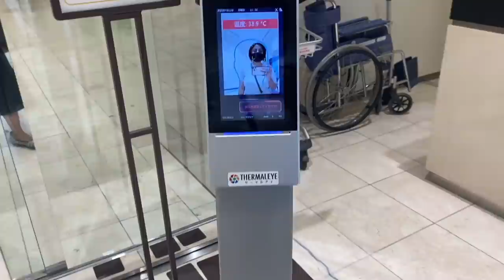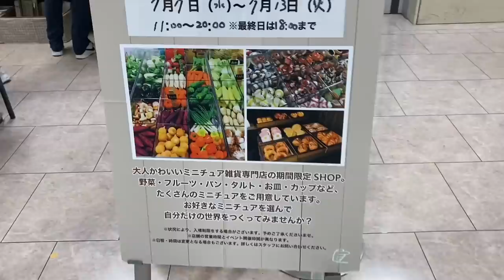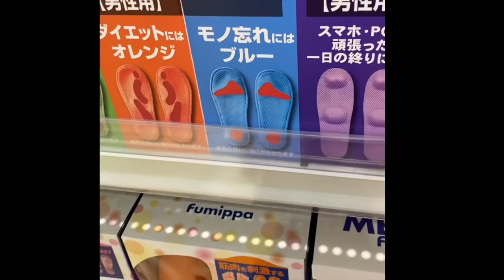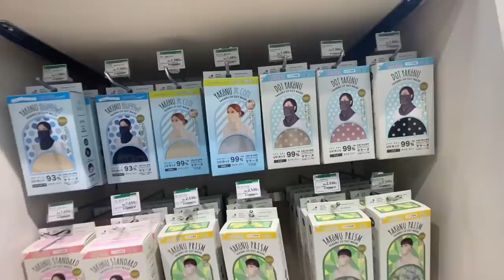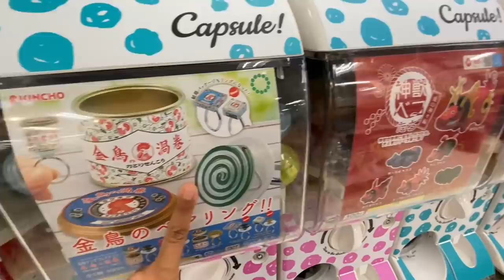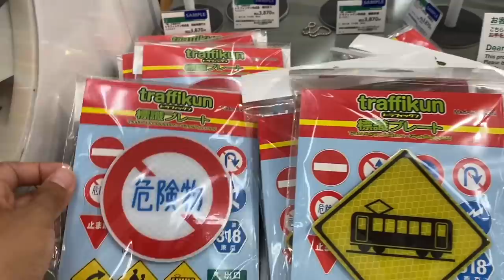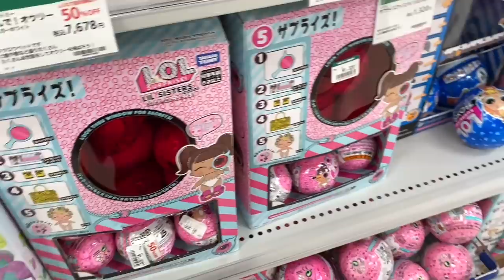ASI ES! La tienda JAPONESA que lo tiene de TODO!!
TOUR por una tienda llamada TOKYUHANDS donde pondrás encontrar de TODO! y qué es de TODO? checa el video!
se encuentra en Shunjuku, Tokio

mi canal de cocina: shorturl.at/iFHI7  están deliciosas las recetas! 😘
canal principal: shorturl.at/cemvT

uso para grabar IphonePro 11